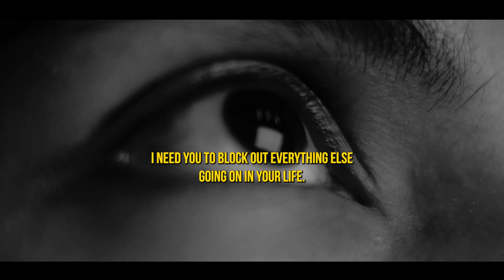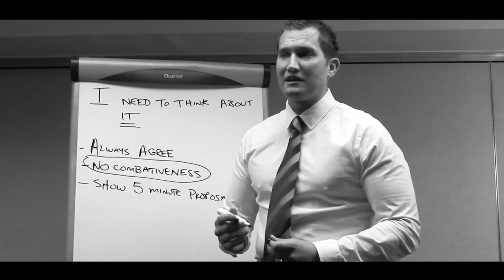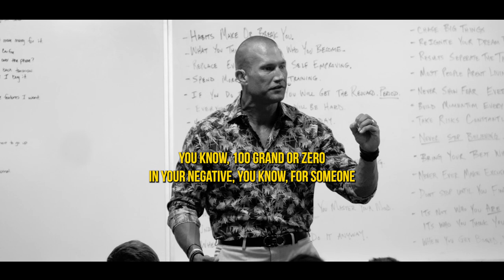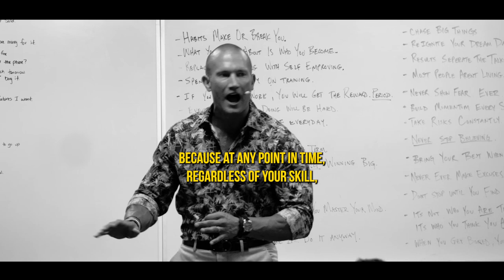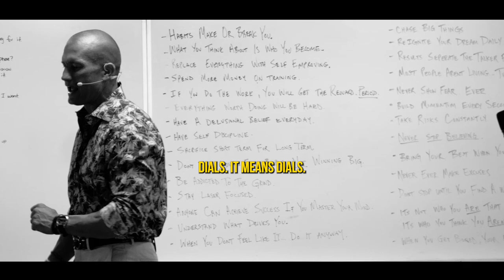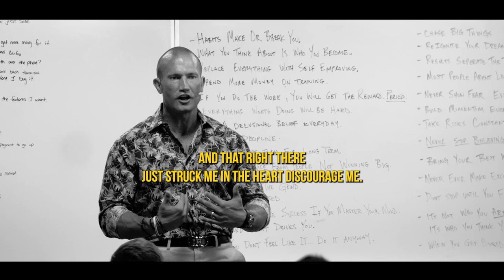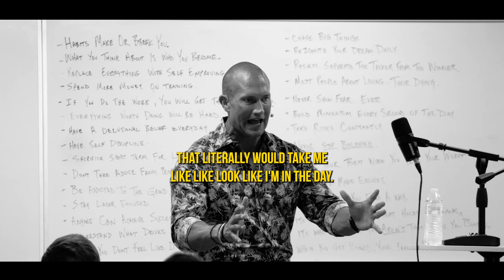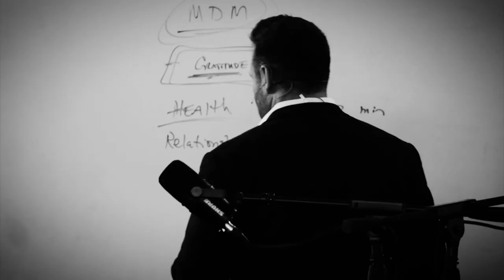The Reason WHY Most Sales People Can’t Learn // Andy Elliott